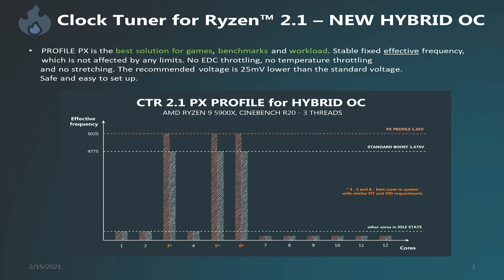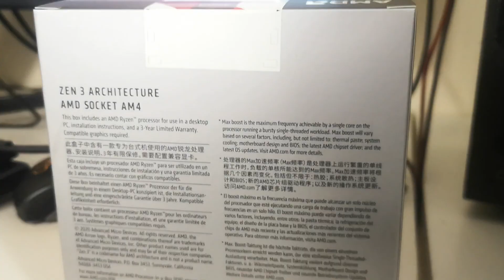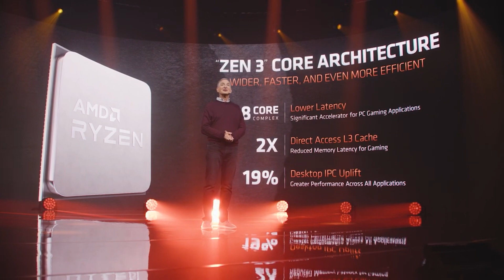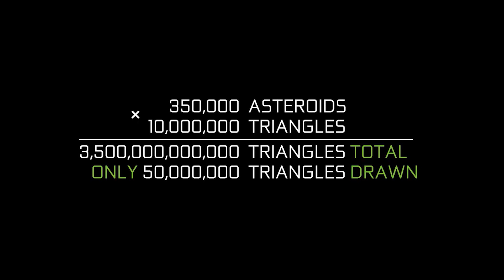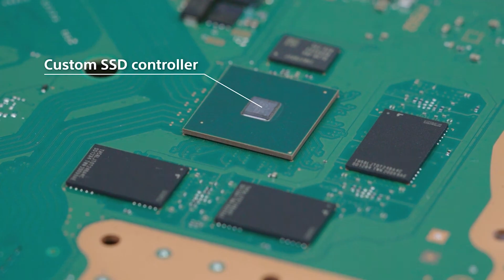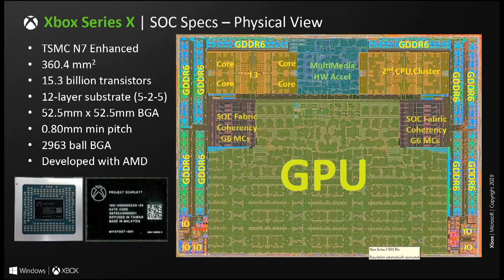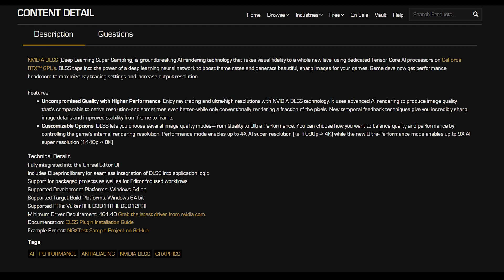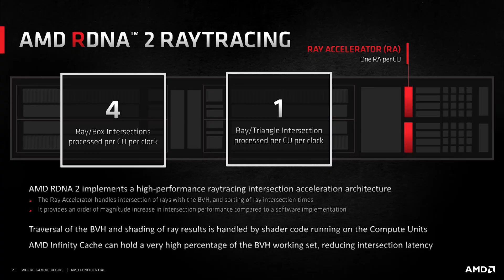Nvidia's HUGE DLSS Update Will Change Gaming | PS5 Die Shot Reveals GPU & CPU Layout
Today brought a PS5 die shot, which reveals the GPU and CPU layout for the next generation console. We delve into the Playstation 5 die shot, what it tells us about how the RDNA 2 and Zen 2 cores work on the PS5, and more. The PS5 die shot reveals quite a bit about the GPU and CPU, including the changes to the FFU, the geometry engine, compute units, GDDR6 memory and more. With Sony keeping the inner workings of the Playstation 5 console shrouded in mystery, this die shot is a much requested deeper dive into the inner workings of the machine, and how their layout differs from the Xbox Series X.

Nvidia's HUGE DLSS update is very interesting indeed, and could have large ramifications across the gaming industry. Overall, DLSS 2 has been a huge improvement for the machine learning upsampling tech over DLSS 1, and  the update will see the influence of DLSS 2 spread even further. With raytracing not going anywhere, partner tech like DLSS isn't going anywhere. We examine exactly what Nvidia's HUGE DLSS update could mean for games.

We also discuss the allegedly high failure rate for Zen 3 Ryzen 5000 CPUs, as well as a huge update for CTR which makes the 5Ghz dream real for AMD's Ryzen 5000 processors. While it may not be an official way to get your Zen 3 CPU running at 5ghz, this has been a goal for some time for AMD enthusiats, since Intel breached 5Ghz some time ago.

0:00 Start
0:06 Zen 3 5Ghz
2:15 Zen 3 failure rate
5:25 PS5 die shot
12:32 DLSS Unreal Engine